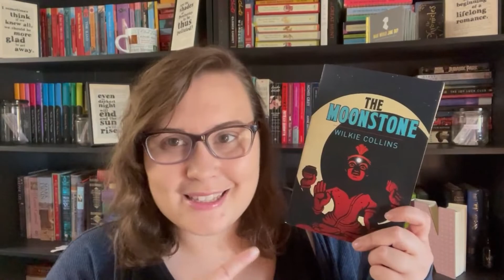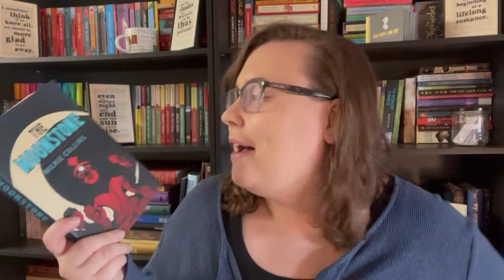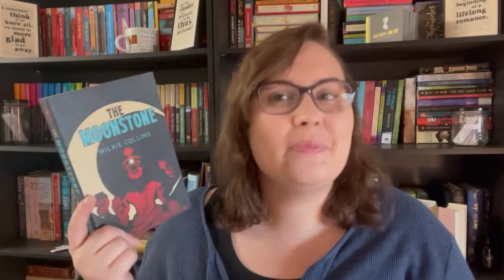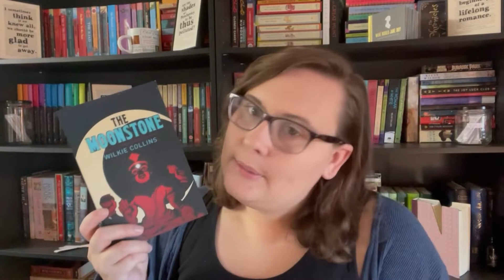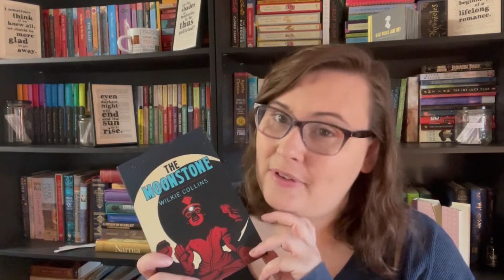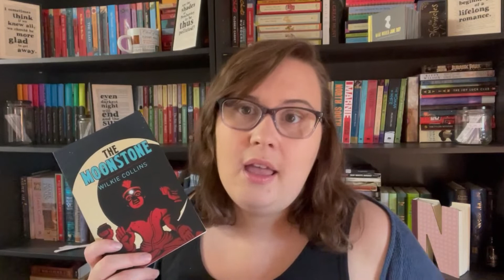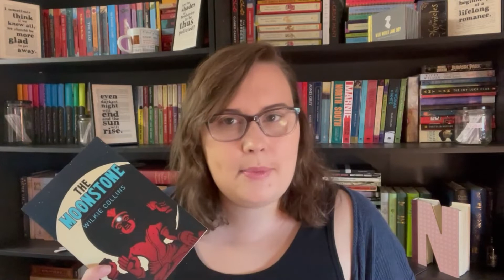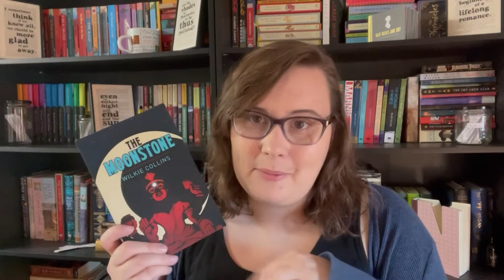The Moonstone by Wilkie Collins ~ Timeless Tomes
I have read two Wilkie Collins books now and here are my thoughts on The Moonstone!